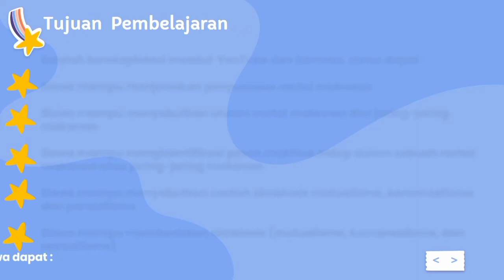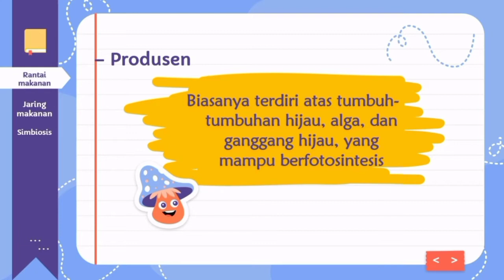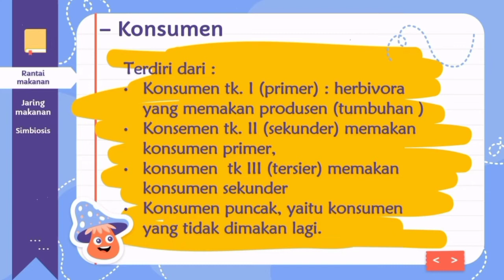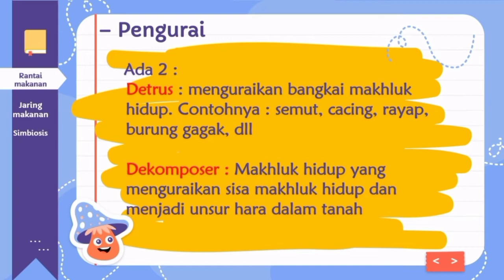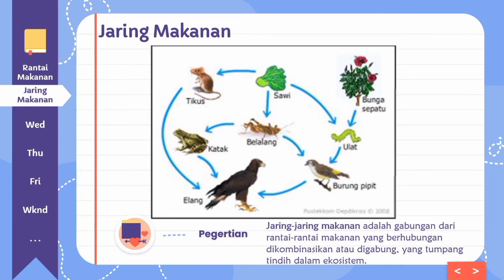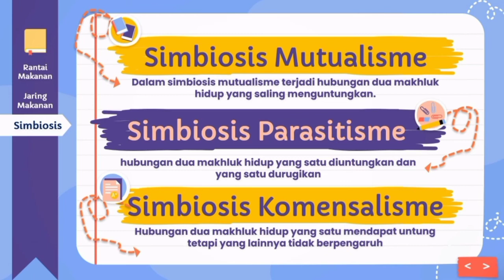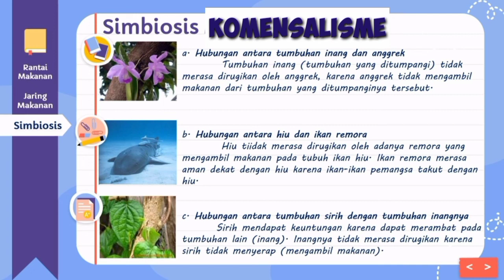Ecosystem-Food Chain (Rantai Makanan)